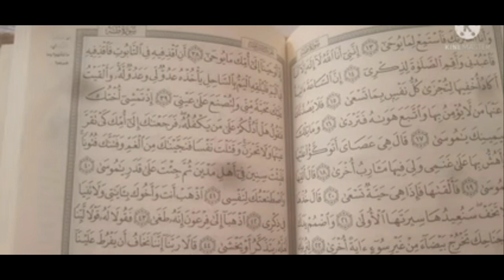آية مباركة للتيسير و للبركة. و أيضا تجلب الرزق الكتير